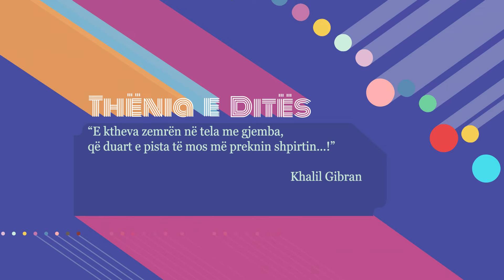Thënia e Ditës 19/04/2022 - Wake Me Up